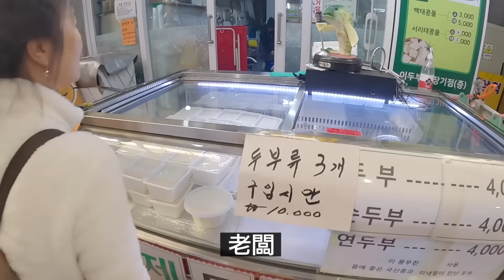台灣媳婦最喜歡吃韓式辣豆腐鍋？ 來吧 婆婆來教你 （韓國傳統市場 ）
爸爸跟兒子 2022/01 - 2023/01待在韓國媽媽在台灣，
跟媽媽分開生活1年，2023年我們一家人的台灣生活開始！